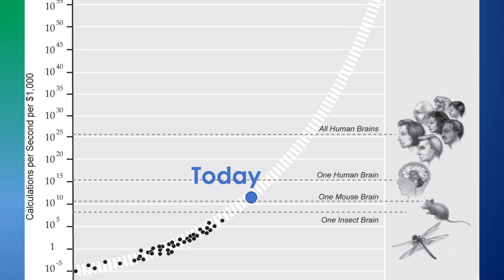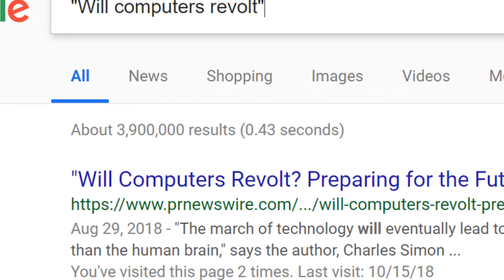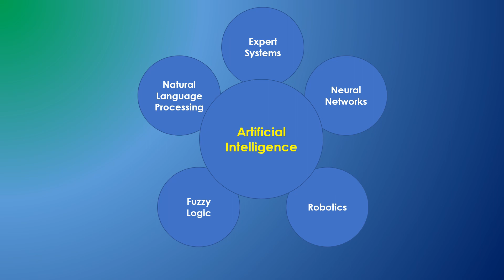AGI: Sooner than you think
CPUs are getting exponentially faster but we don't have to wait to reach the computational power of the brain. Software efficiency could create AGI in less than a decade.